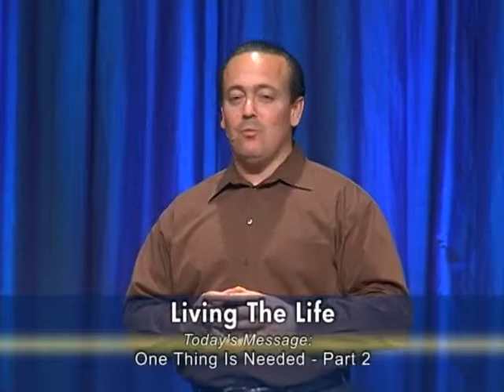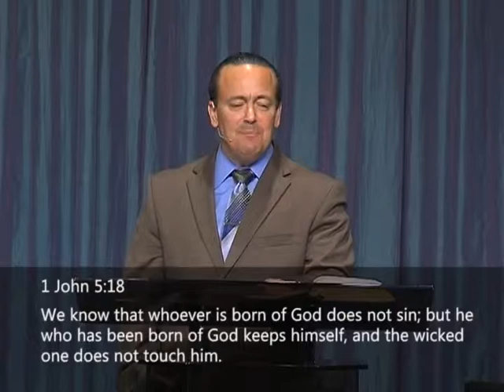Living the Life 11-6-13